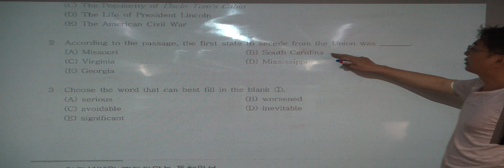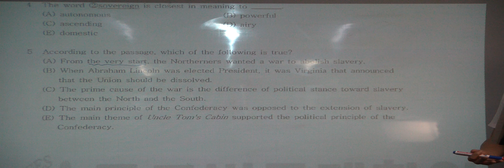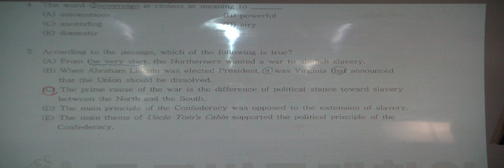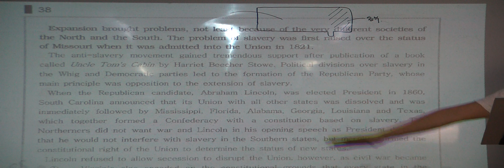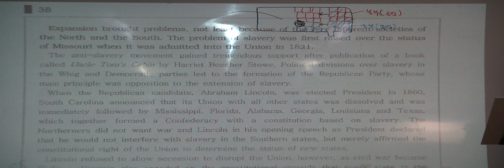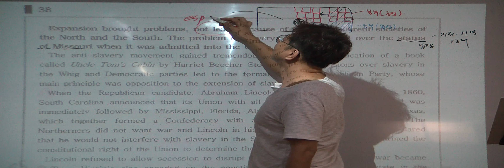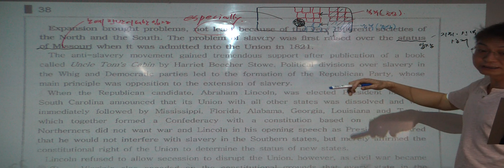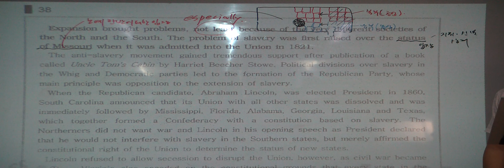특례영어 하지석쌤의 독해 - 인문예술지문 38번 (1)